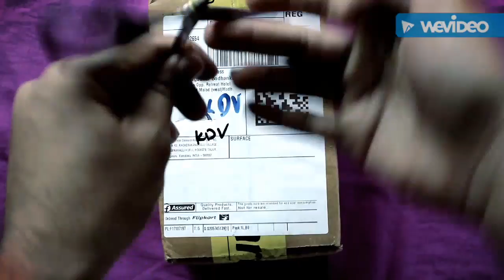Fogg Body Spray Unboxing | Pack of two 1) Absolute & 2) Status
I purchased fogg body spray pack of two from Flipkart 1) absolute and second one is 2) status.